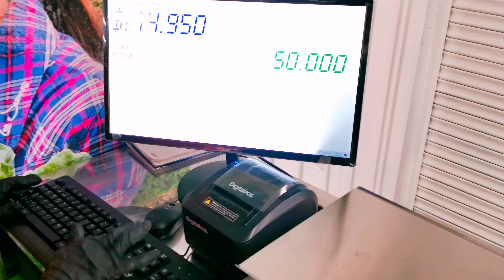Caja Registradora Sistema Pos Software Pos, Control de ventas e inventarios.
Control de ventas facturación e inventarios, fácil y rápido, todo lo que necesitas para tu negocio, asesoría total mente gratis.
Tenemos todos los accesorios computadores y periféricos disponibles.
Es hora para que tu negocio de el siguiente paso.

SISTEMA DE FACTURACION POS SAS --- Control de ventas e inventarios.

⏬⏬⏬⏬⏬⏬⏬⏬⏬⏬ VER MAS ⏬⏬⏬⏬⏬⏬⏬⏬⏬⏬

Manejamos todas las balanzas en marca Dibal conexión directa y cambio de precios desde el computador, somos el sistema POS más completo y novedoso, estamos respaldados por el Sena y fondo emprender, más de 7 años en Colombia, Software 100% colombiano, no busques más tenemos todo lo que necesita en su negocio o empresa.

Brindamos asesoría total mente gratis.

Mas de 1000 clientes a nivel Colombia, respaldo y garantía de todas las marcas ( LG, Hp, Lenovo, SAT, Epson, Digital Pos, Dell, Dibal, Cas, BBG, entre otros).

➤ Proveedores directos
📞 Contacto y asesoría. 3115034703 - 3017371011 📞

Reserva de derechos de autor ©.